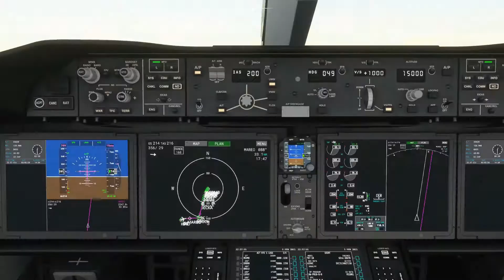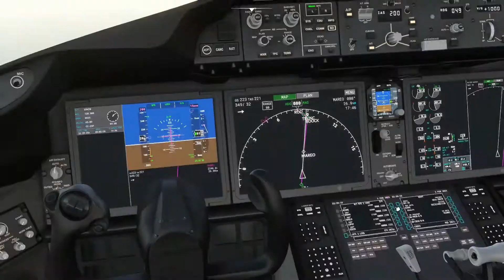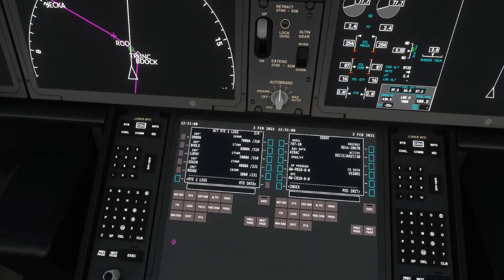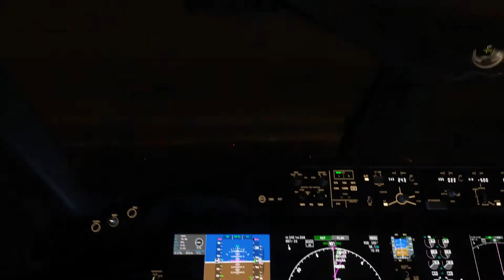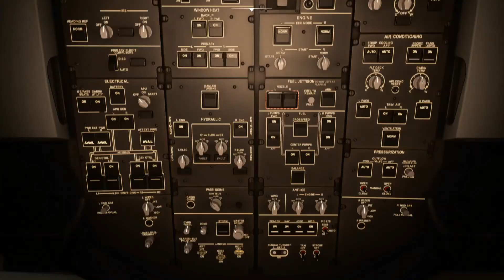KIND to KDTW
Boeing 787 (MSFS2020)